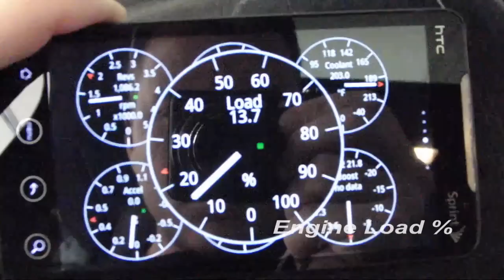Torque on Android _ HTC EVO 4G + OBDII_ELM327 Bluetooth Dongle.mp4